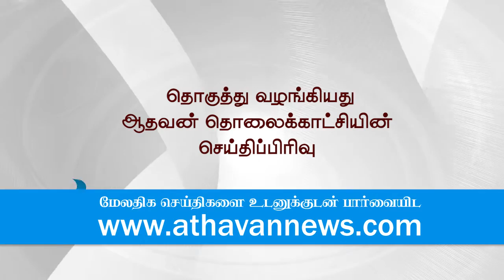அன்னை பூபதியின் நினைவு தினம் ஆரம்பம்!